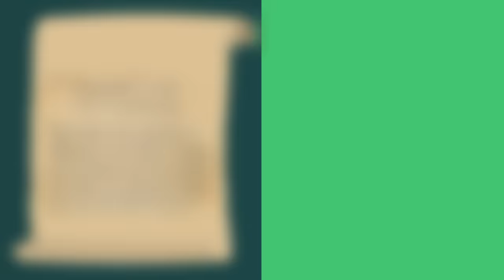The Constitution for Kids - Who makes the Rules?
This video introduces children to the concept of Articles & Amendments in the US Constitution.  It also explains how laws are made.